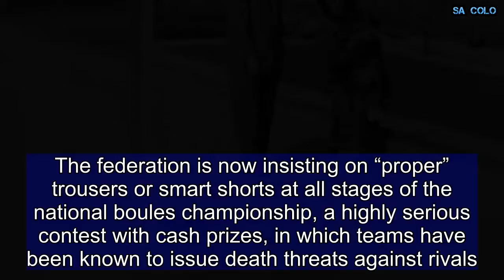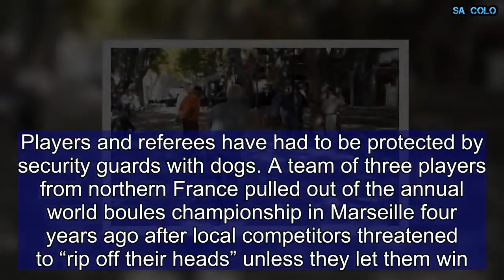No-jeans rule raises tempers among France's pétanque players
France’s pétanque players have been barred from wearing jeans during the national championship as officials aim for a smarter image to help get the iconic Gallic game recognised as an Olympic sport. The ban has provoked outrage among many enthusiasts. The head of a club in Burgundy protested by turning up for an official tournament game dressed as a clown. The idea of a dress code sits oddly with the benign image of pétanque, or boules, as a pastime for pastis-sipping retirees in sleepy Provençal village squares. The game, which consists of throwing hollow metal balls at a smaller wooden ball known as the “jack”, is often simply a pretext to meet friends over a few drinks on a sunny afternoon.   But boules is becoming increasingly competitive as the French Pétanque Federation steps up its campaign for Olympic recognition ahead of the Paris Olympics in 2024.  The federation is now insisting on “proper” trousers or smart shorts at all stages of the national boules championship, a highly serious contest with cash prizes, in which teams have been known to issue death threats against rivals. According to a federation official, the jeans ban has existed since 1990 but was never fully enforced. “For a long time, pétanque was a leisure pursuit and everyone did as they liked, but these days it’s a high-level sport,” the official said. “It’s a question of image. We feel we’re being watched in the runup to the Paris Olympics and it won’t look good if we can’t get people to follow the rules.”  But the famously unruly French are already rebelling. One club is organising a jeans-only match as a protest in the southern city of Nimes on Tuesday. Nicolas Monnier, head of a club in Gy, in the central region Burgundy, played wearing clown’s make-up, multicoloured polka-dot trousers and a pointed hat this week. “The ruling is absurd,” he said. "A player who turns up wearing dirty overalls could play, but not a player in clean jeans.”   It is not the first time the federation has stepped in to save the image of the game, tarnished in recent years by “bouliganism” or alcohol-fuelled brawls between players. It imposed a four-year ban and a €200 fine on a player who hurled a metal ‘boule’ at a rival during a match last summer. Players and referees have had to be protected by security guards with dogs. A team of three players from northern France pulled out of the annual world boules championship in Marseille four years ago after local competitors threatened to “rip off their heads” unless they let them win. But outside the competitions, pétanque is gaining a new, cooler image among urban French hipsters. Long associated with ageing working-class men, boules is now attracting increasing numbers of well-heeled young Parisians, who play with friends in parks or on the banks of the Seine.  More than 20 million French people play pétanque occasionally, with about 400,000 regular contestants in 7,000 clubs.  The game is also catching on with us rosbifs. England now has nearly